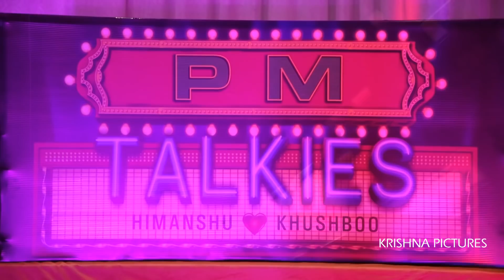DODWANI'S SANGEET....PM TALKEIS.... DIR..ASHOK CHANDWANI 9301278844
DODWANI'S SANGEET. PM TALKEIS. DIR..ASHOK CHANDWANI 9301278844. CAPTURE & EDIT BY. RAVI UCHHVANI..KRISHNA PICTURE JABALPUR.